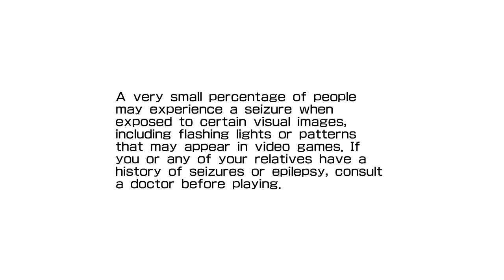Other Playthrough - Daytona USA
Daytona USA is a arcade racing game in 1994.
This game also have different versions: Sega Saturn, Microsoft Windows, PlayStation 3 (PSN), Xbox 360 (XBLA), and Xbox One.

Note: I'm playing the PlayStation 3 version released in 2011.